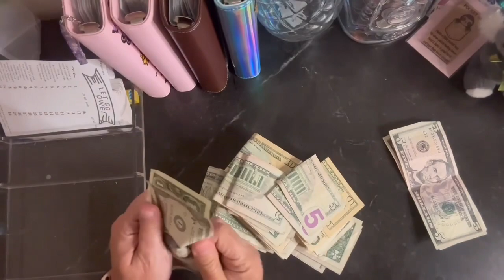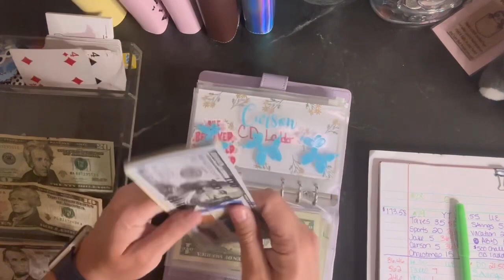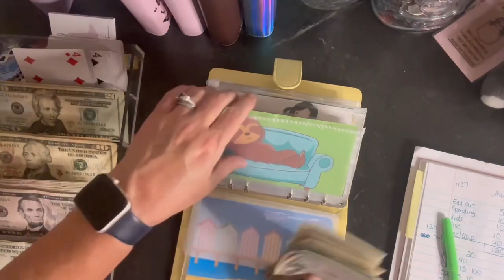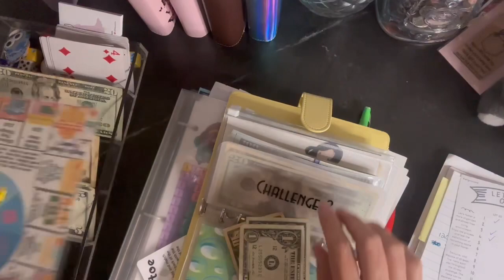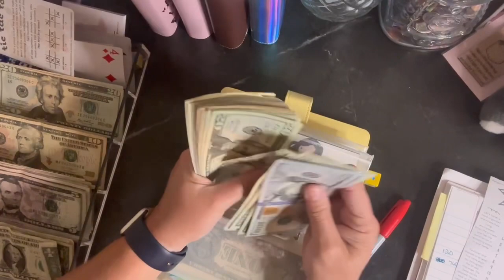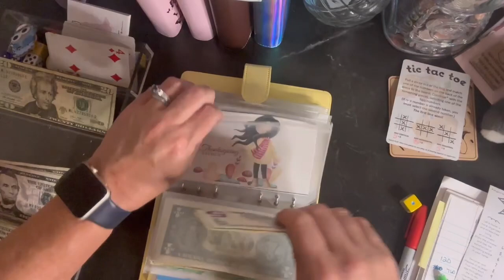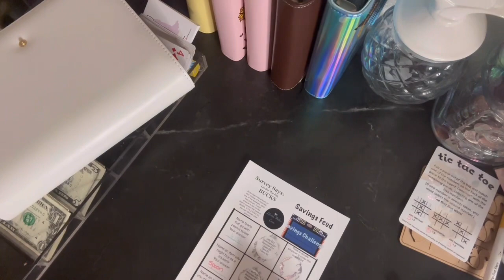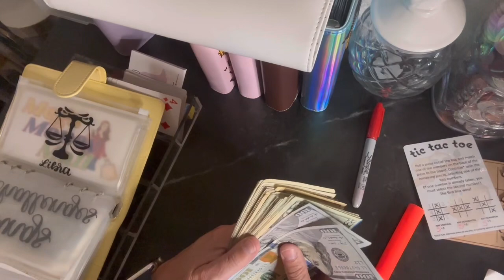2 videos in 1! Side Hustle and Savings Challenges! Sorry if it’s confusing! Technology is hard!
Hi Everyone! The struggle bus is here. I have 2 videos that I somehow merged together. The counting of my scratch and Save and my Side Hustle and Savings Challenges. I hope its not too awful to watch!

soulmamarituals! I’m so grateful to partner with a product I’ve been using since I started my channel!

I could earn a small fee from this.

I love happy Mail: Ang (Please only put Ang and not Ang Bugdet and Debt as the post office is getting mad at me) 10940 S Parker Rd #111 Parker, Co 80134

Get paid to be healthy! Join Evidation, connect apps, start earning.

Receipt jar: ANGICGDGM
Cashwalk J1RR2

Hi! And now you can, too! When you submit your first receipt, you'll get 2,000 points (or $2 back) and so will I. Check it out

Hey! Try it using my code and you’ll get $5. MGGCXLD Receipt Hog pays you to upload receipts, take surveys, and more! Download and enter code yenk3808 to earn a special bonus when you upload your first receipt. Try it and get 2,000 pts!
Hey! I want to invite you to use Ibotta, a free app that gives you cash back for stuff you already buy.
I make great money earning with Uber and I think you’d love it too.

Hi! 👋 Join me to start earning more money with SoFi Checking and Savings. You’ll earn up to 4.40% APY and pay no account fees. Use my link to sign up and you’ll get a $25 bonus and up to $250 when you set up direct deposit.

... budget money payoff Christmas#useappsgorfreegiftcards#free#freemoney